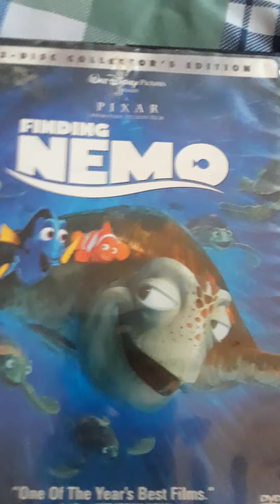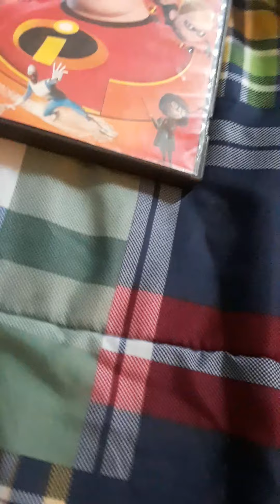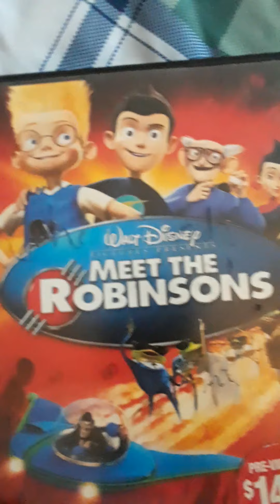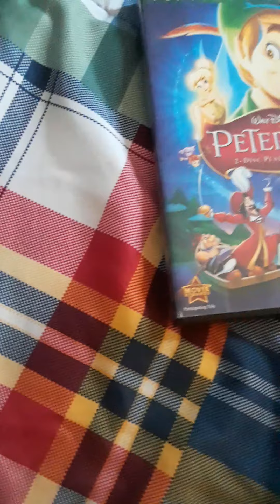My DVD Collection Part 1